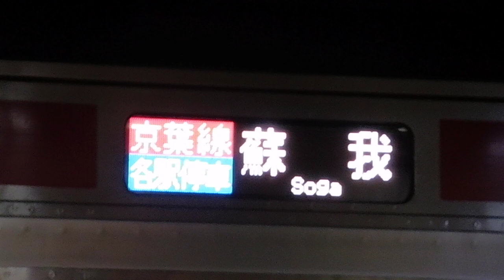京葉線E233系東京行を撮った。東京駅にて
東京駅にて